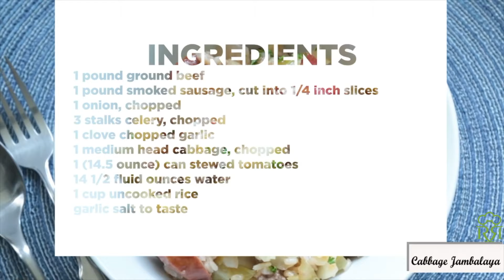Homemade Cabbage Jambalaya | Rosa Recipes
make your own dish at your home.
best cabbage recipes

Welcome to the Rosa Recipes channel on youtube.

DIY cooking and house care tips channel suitable to help you with your daily basis as a mum, old sister, and wife.
Recipe tutorials, tips, techniques, and the best bits from the archives.

A comforting combination of ground beef, smoked sausage, and spices, this quick and easy take on traditional jambalaya is easy to prepare and packed with vegetables. Make this on chilly nights for a healthier comfort food feeling.

Rosa